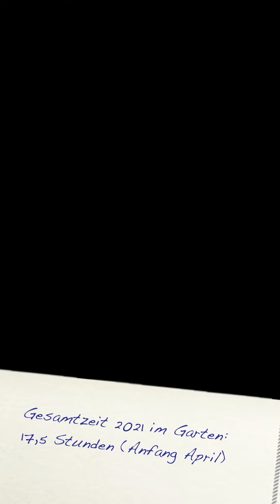Rosenschnitt und ein Trick für viele Blüten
Anfang April. Wenn die Forsythien blühen, schneide ich meine Rosen.
Ausserdem zeige ich Euch einen einfachen Trick, wie Ihr bei Euren Rosen viel mehr Blüten bekommen könnt.